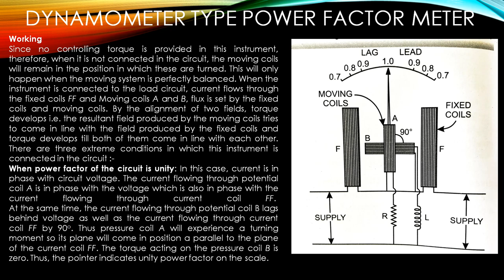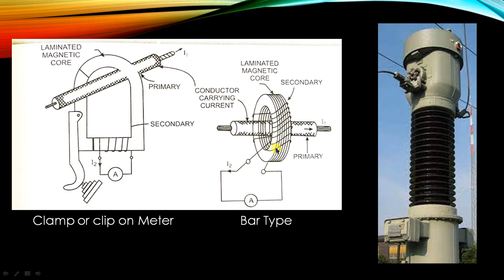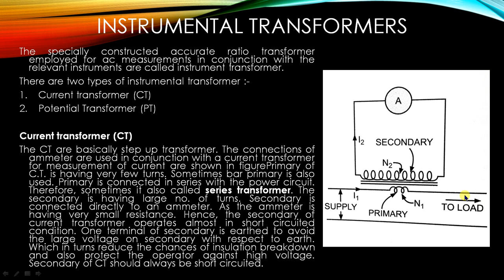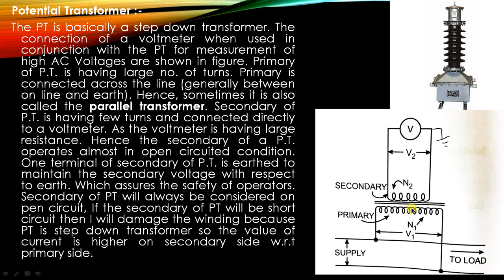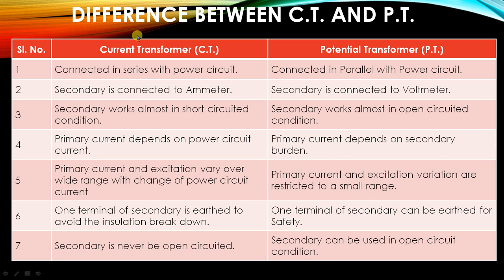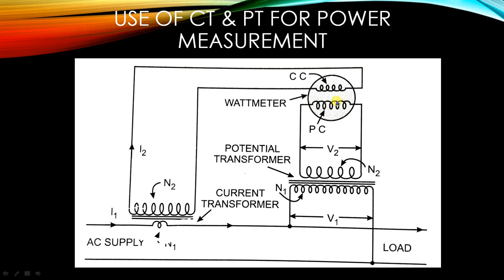EMII l INSTRUMENTAL TRANSFORMER (CT & PT) l PSBTE l DIPLOMA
In this lecture we will study construction and working of current transformer (CT) and potential transformer (PT). we also discuss the difference between CT & PT